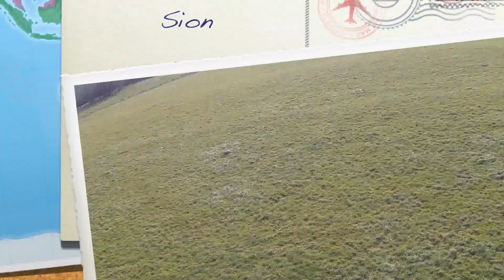Après-midi Mont Sion